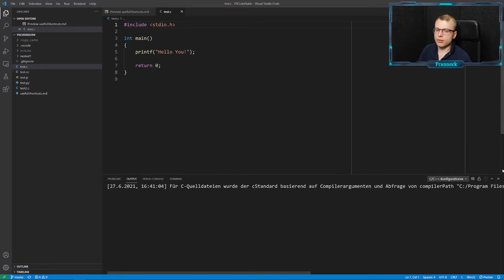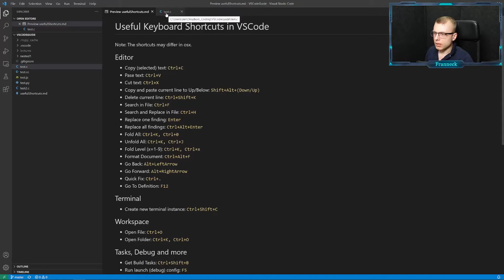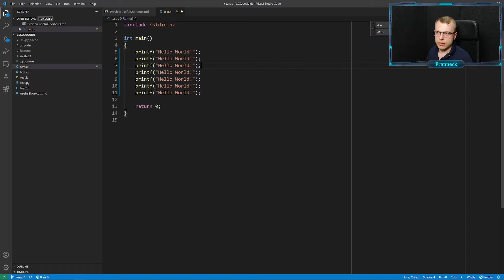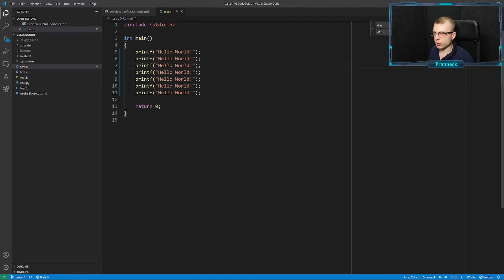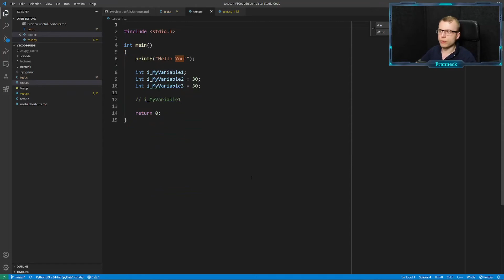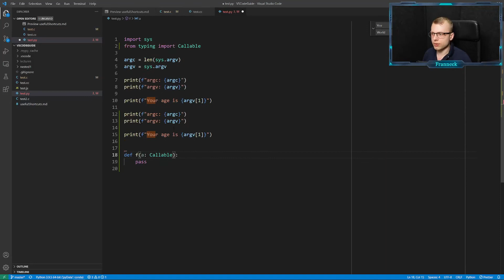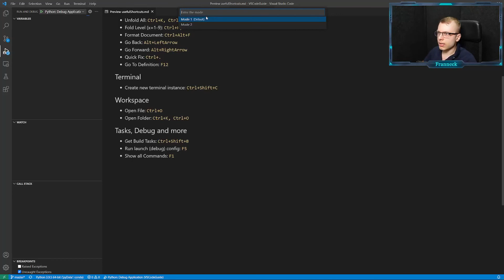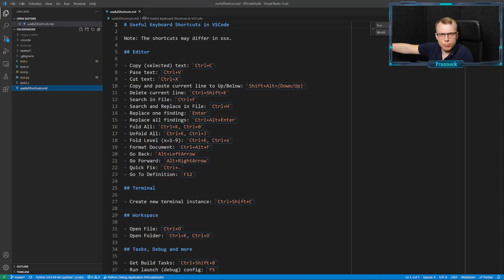VSCode Tutorial #15 - Weitere wichtige Shortcuts